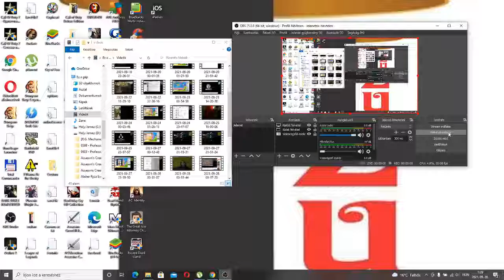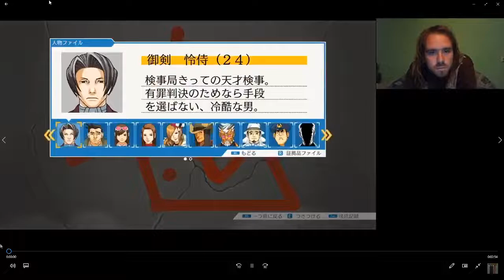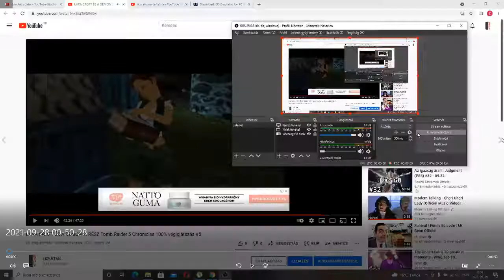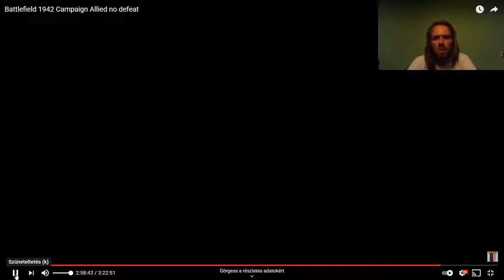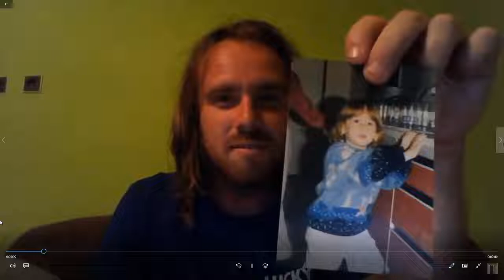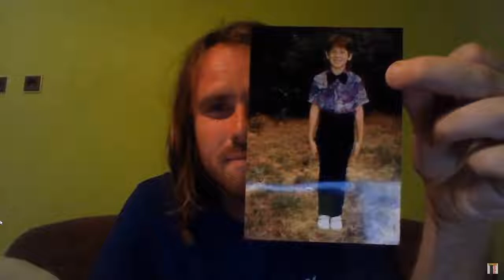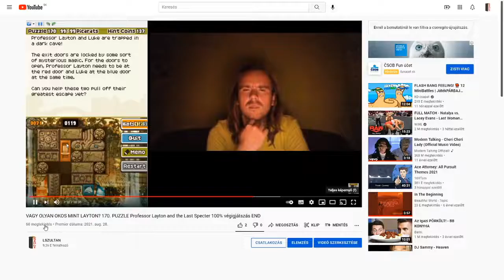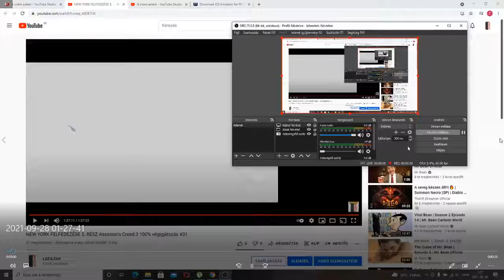BEST OF #21: L SZULTÁN 2021 3/4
L Szultán 2021 3. negyedének legjobb pillanatai:
Assassin's Creed 3
vicc
Phoenix Wright: Ace Attorney
Battlefield 1
Dungeon Siege Legends of Aranna
Tomb Raider Chronicles
Battlefield 1942
Dead Island
kiskori képek
Professor Layton and the Last Specter